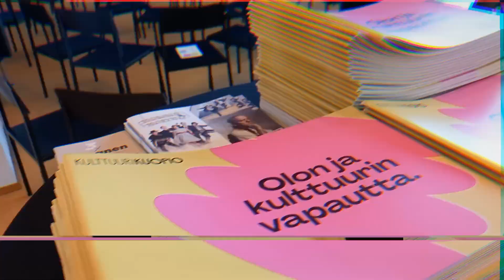Taiteilijaelämää 108 (Fillarointia + Kulttuurifoorumissa verkostoitumassa)